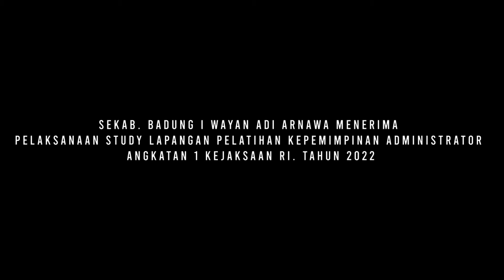Sekda Badung Terima Studi Lapangan Diklatpim Administrator Kejaksaan RI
Sekda Badung Wayan Adi Arnawa didampingi Kadis Penanaman Modal dan Pelayanan Terpadu Satu Pintu (DPMPTSP) Agus Aryawan menerima peserta Pelaksanaan Studi Lapangan Pelatihan Kepemimpinan Administrator Angkatan I Kejaksaan RI. Acara studi lapangan di terima di Ruang Kriya Gosana Puspem Badung, Selasa (22/3). Turut hadir, Kadis Kominfo, I Gusti Ngurah Jaya Saputra dan Kadis PMD Komang Budi Argawa.

Sekda Adi Arnawa dalam sambutannya mengucapkan terima kasih kepada seluruh peserta pelatihan kepemimpinan administrator angkatan I Kejaksaan RI yang telah memilih Kabupaten Badung sebagai tempat dalam studi lapangan. Tentu ini menjadi kehormatan bagi Pemerintah Kabupaten Badung, mengingat Pemerintah Badung terus berupaya membangun karakter SDM dan pegawai pemerintahan yang memiliki dedikasi tinggi untuk membangun Badung di segala bidang. Seperti diketahui perkembangan jaman kekinian dengan teknologi informasi yang tumbuh begitu cepat tentu kami harus mengimbangi dan mengikuti dengan program-program pemerintah daerah maupun pusat yang berbasis IT.